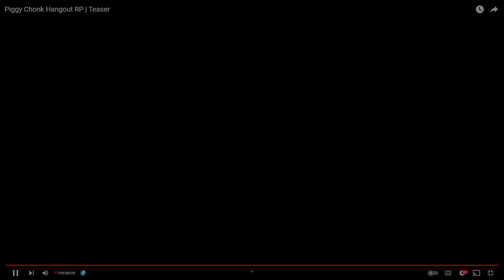Live Reaction to The Chonk RP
Say “E” if you read my whole description